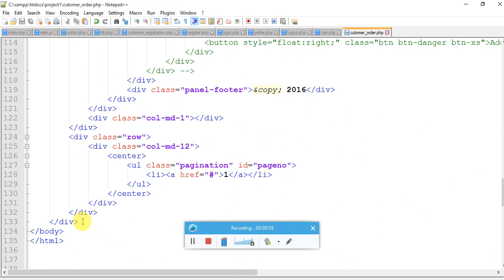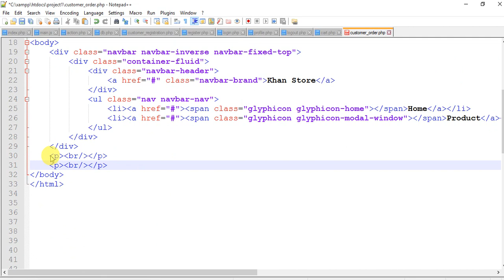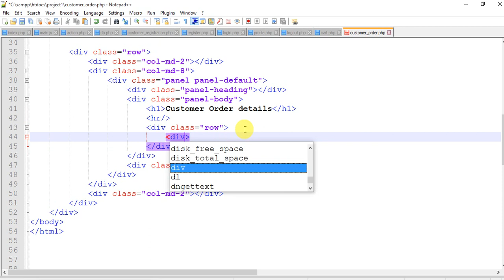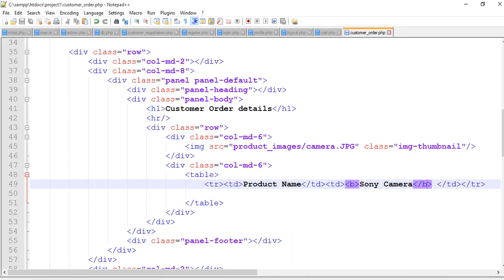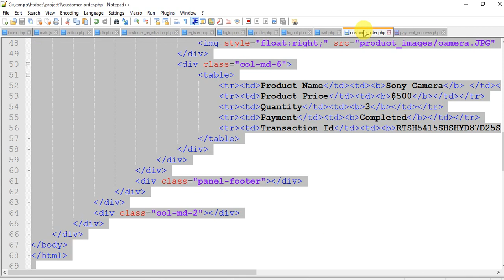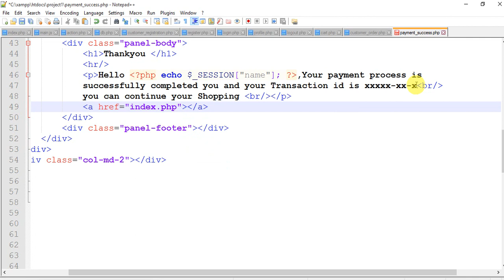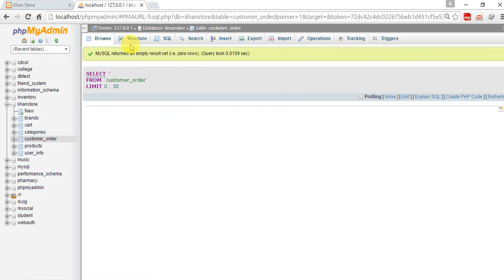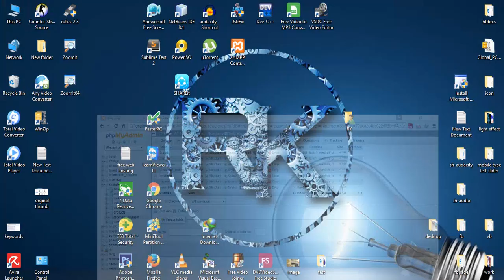Shopping Cart Tutorial-Bootstrap Jquery-Ajax PHP PayPal Part-28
In this Tutorial I showed how to implement Paypal Transaction with Sandbox Test Account

How did you reached this Shopping Cart Tutorial by searching...
shopping cart with ajax bootstrap php jquery,
bootstarp ecommerce website tutorial,
bootstrap php jquery ajax tutorial,
ecommerce websites,
Shopping cart php jquery ajax,
e commerce,
e commerce websites,
ecommerce store,
ecommerce templates,
ecommerce website,
ecommerce website design,
jquery cart,
jquery shopping cart,
php project,
php script,
php shopping cart,
php tutorial,
shopping cart php,
simple shopping cart